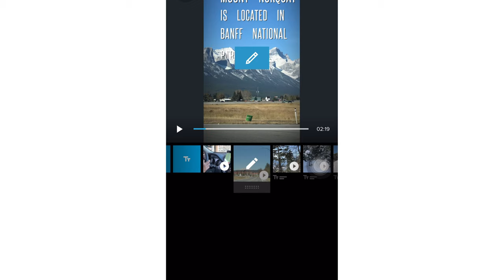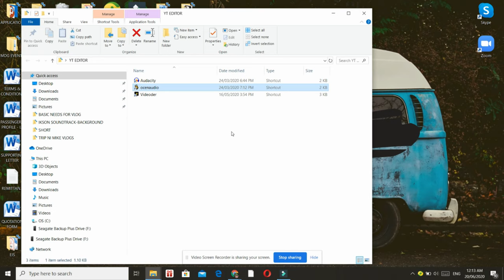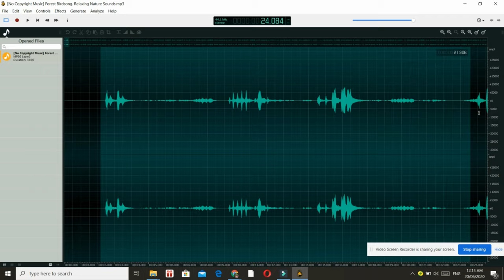10 Vlogging Essentials for Beginners|Best Vlogging Hacks|Vlogging 101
Vlogging may seem technical, but you just need 10 essentials in order to start it There’s no way to hinder us for making this hobby fun and exciting. I wanna share these 10 basic essentials with you guys and I hope these will help you get started.
10 Vlogging Essentials:
1. Camera – IphoneX
2. Tripod – Selfie stick slash tripod
3. Lighting – natural light from the sun and study lamp
4. Background – white curtain or a clean bright wall
5. Good quality sound – with noise-free location
Bluetooth microphone
6. Computer or laptop – Asus
7. Video Editing software
8. Soundtrack (Youtube video  converter)
9. Sound effects (Youtube video  converter)
10. Audio Editing Software